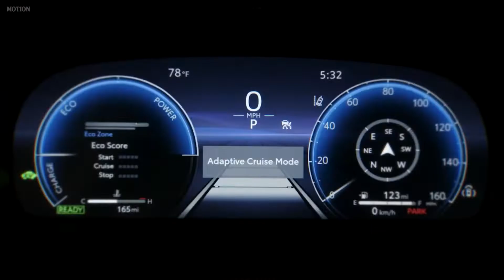2023 Toyota Crown - Perfect Sedan!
2023 Toyota Crown - Perfect Sedan!